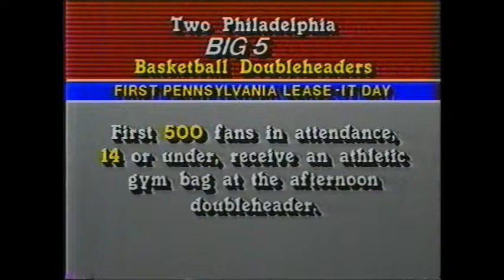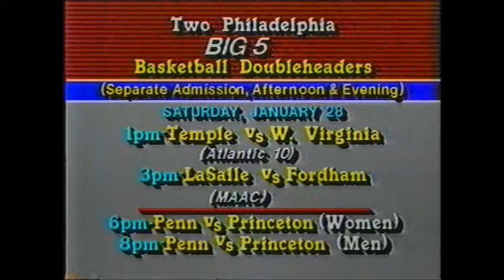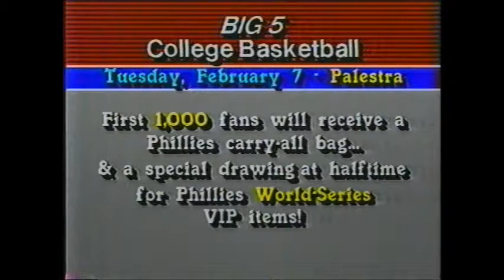Rutgers vs. Temple Basketball '83-'84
The Rutgers Scarlet Knights travel to Philadelphia to take on the Temple Owls in McGonigle Hall.